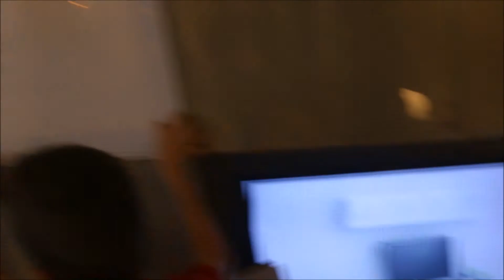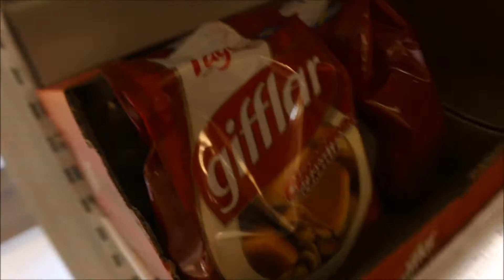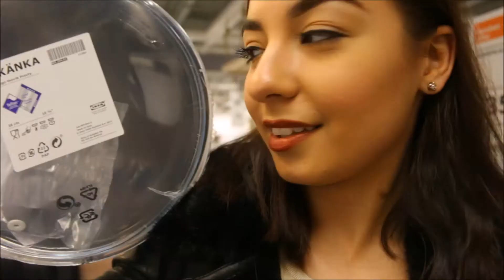Using the toilets in ikea!!!